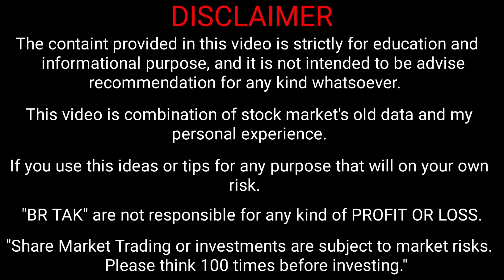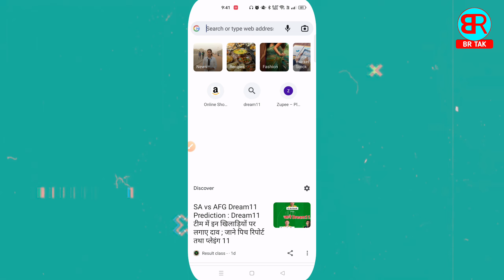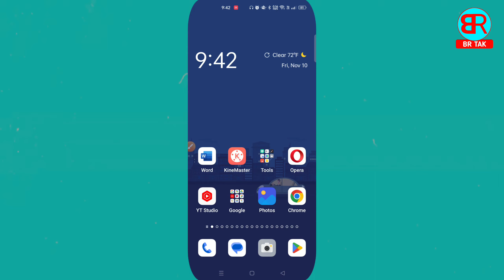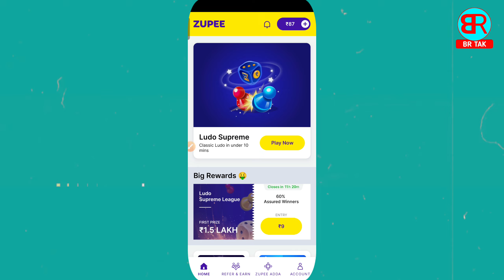zupee account suspended problem solution | zupee me account suspended problem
By,
NAVIN KUMAR

______________________BR TAK______________________